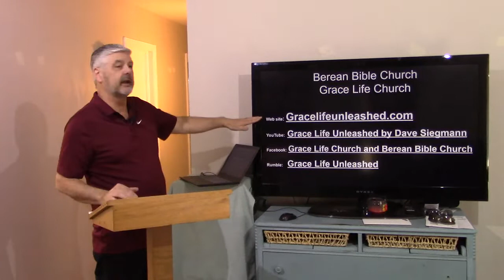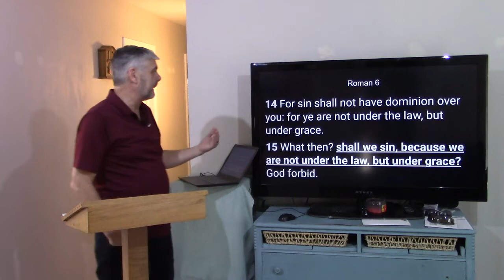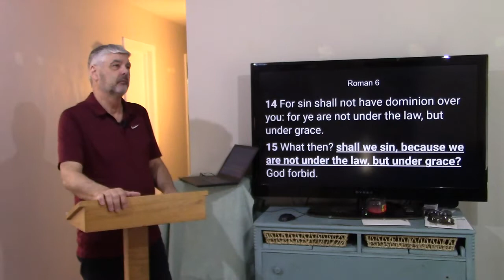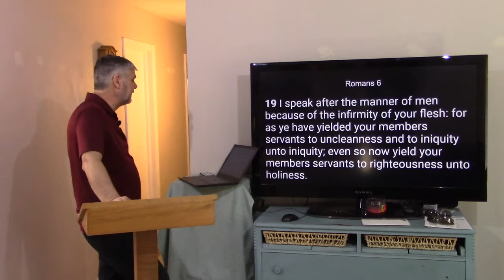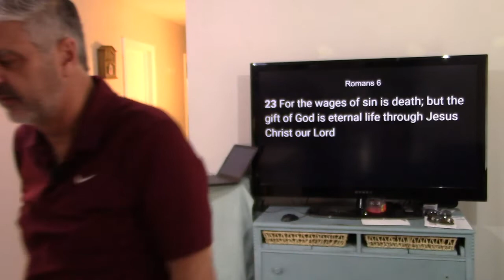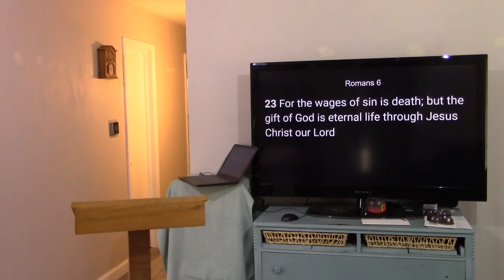Dirty hands can be washed. They will get dirty as we talk to people about Christ. It's all good....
Hiding is not the answer, yet that's what most of us are doing. We don't like the unsaved and we don't want anything to do with them. We are not being Christ like in our attitude or our actions. Christ is our example of others first. We need to put the unsaved in our life so we can show them Christ.